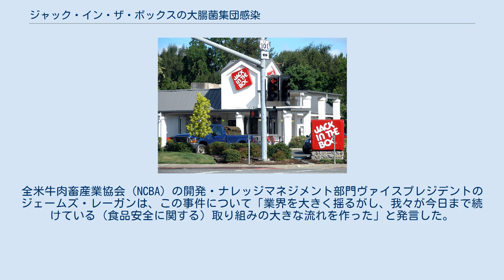ジャック・イン・ザ・ボックスの大腸菌集団感染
『ジャック・イン・ザ・ボックス』の店舗 （本事件とは関係無し） ジャック・イン・ザ・ボックスの大腸菌集団感染は、1993年にアメリカのハンバーガーチェーン「ジャック・イン・ザ・ボックス」において、ハンバーガーに使われていたビーフパティを生焼けのまま使用したことによって732人が腸管出血性大腸菌(O157)に感染した集団食中毒事件。
 発生はカリフォルニア州、アイダホ州、ワシントン州、ネバダ州のジャック・イン・ザ・ボックス73店舗にも及び、「大規模かつ広範囲に被害をもたらした史上最悪の食中毒事件」とされている。
被害者の大半が10歳以下の子どもであった。
そのうち4人の子どもが死亡（感染者との接触によって死に至った者を含む）し、178人以上が腎臓や脳に終身的な後遺症を負っている。
 発生当初、多くのメディアの関心は当時まだ世間では耳慣れないこの原因菌「O157」とは何かに向けられ、加熱不足の牛肉が発生源となった製造過程の問題にはあまり向けられなかった。
この菌自体は1982年に発生した食中毒事件（オレゴン州、ミシガン州のマクドナルドで同じく加熱不足のハンバーガーが販売された）から認識されており、以降アメリカ国内で22件の発生が確認され結果的に35人が死亡している。
 健康診査官は、当時「So good it's scary!」という文句と値引き戦略による特別販促期間中だった「モンスター・バーガー」の汚染状況について調査した。
すると、現場のスタッフたちは延々と続く高い需要に対する対応に忙殺されており、製造過程において適切な加熱時間を確保できていなかったか、殺菌に足る十分な調理温度に達していなかったことが明らかになった。
当時、フードメーカー（ジャック・イン・ザ・ボックスの親会社）社長は記者会見で、大腸菌大量発生の責任はヴォンズ社（汚染バーガー肉の供給元）にあると非難した。
しかし当のジャック・イン・ザ・ボックスは、ハンバーガー肉を155 °F (68 °C)まで加熱して調理することを義務付けているワシントン州法を知っていながら、それを店舗はおろか会社ぐるみで無視した調理をしていた。
裁判公判記録やワシントン州政府保健局の専門家によると、このファーストフード店が州の基準を満たした調理をしていれば、致命的な大腸菌集団感染は防ぐことが出来たとされている。
アメリカ疾病予防管理センター（CDC）による後の調査で、「汚染肉の有力な発生源」としてアメリカ国内5工場とカナダ1工場の屠殺場が特定された リチャード・ダービン上院議員（民主党、イリノイ州）は、2006年の議会公聴会における食品安全に関する発言で、この件について「牛肉産業史上、極めて重要な事件」と評した。
全米牛肉畜産業協会（NCBA）の開発・ナレッジマネジメント部門ヴァイスプレジデントのジェームズ・レーガンは、この事件について「業界を大きく揺るがし、我々が今日まで続けている（食品安全に関する）取り組みの大きな流れを作った」と発言した。
社会問題となったこの事件をきっかけに各方面で以下のような対策が行われている。